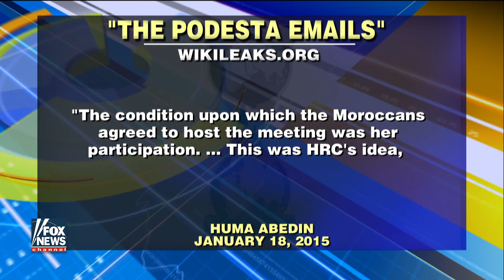Mukasey on Clinton's 'explanation' for WikiLeaks emails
Former U.S. attorney general reacts to 'pay to play' allegations